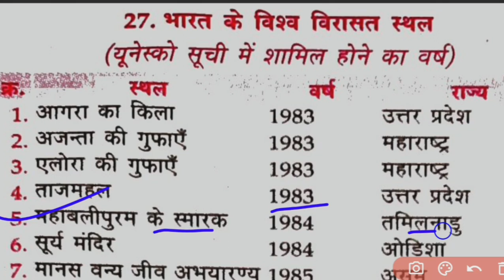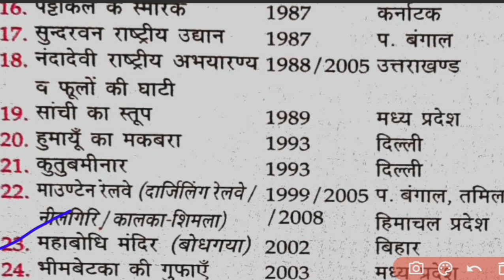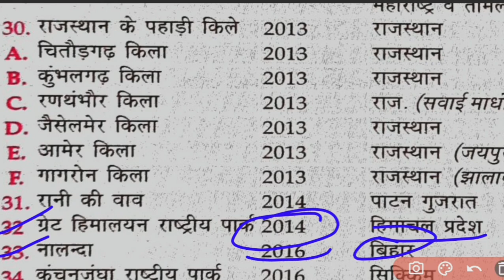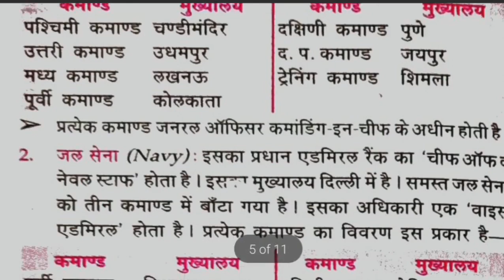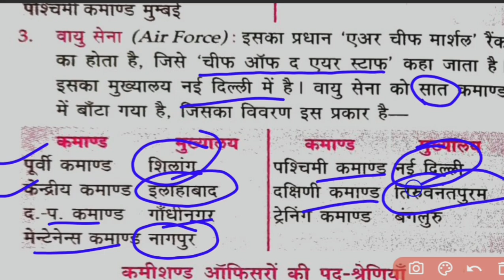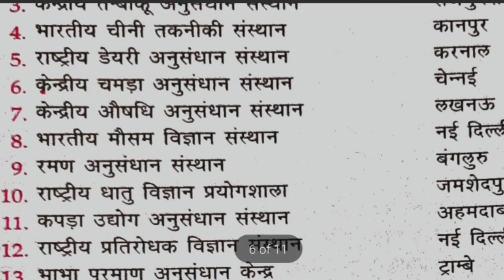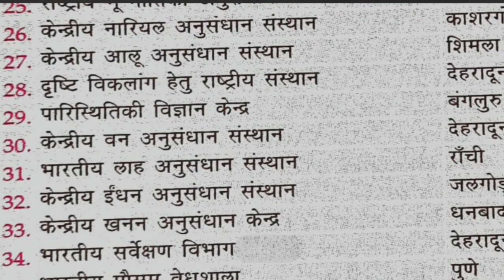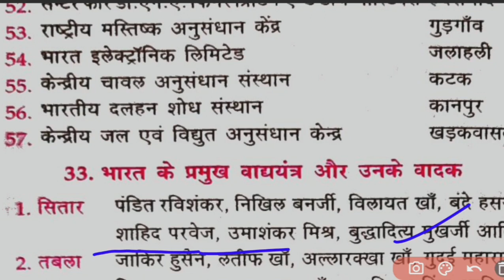लुसेंट विविध भाग 6 लेटेस्ट एडिशन नए अंदाज में.................